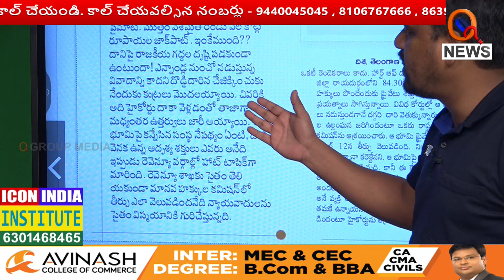2వేల కోట్ల విలువైన భూమిపై క‌న్నేసిన ఆ బ్యాచ్.